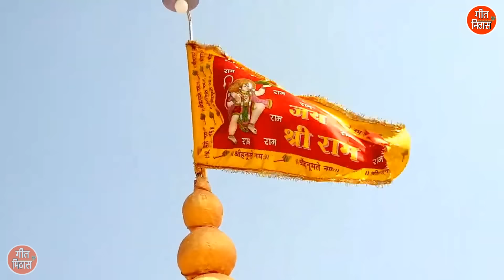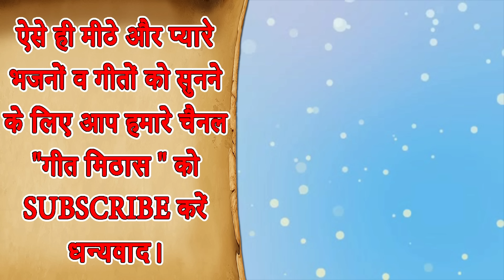हनुमान जी के एक से बढ़कर एक भजन Vol 1 || नॉनस्टॉप हनुमान जी के भजन || Hanuman Ji Ke Non Stop Bhajan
Non Stop Bala Ji Bhajan - Hanuman JI KE EK SE BADKAR EK BHAJAN VOL 1 (Hanuman Bhajan) [VIDEO JUKEBOX]

Song Info: -
Title - Ram Ji Ke Ek Se Badkar Ek Bhajan Vol 1
Editing - Yash

For more Balaji Bhajan and Devotional Bhakti Song